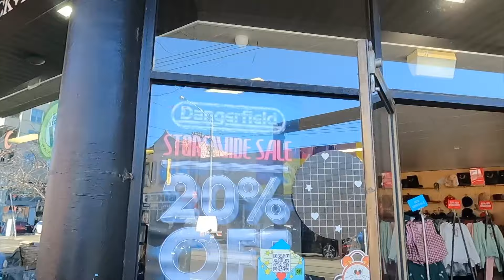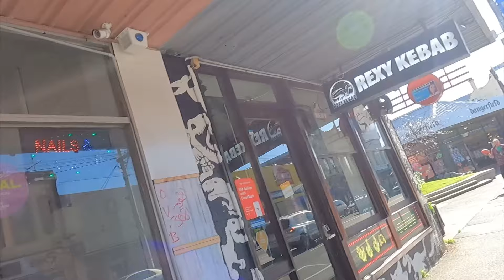MAN with GOLF CLUB INTIMIDATES MOTHER & CHILD - I INTERVENED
naughty words
projection
gaslighting
threats
intimidation of a women with her child.

HARASSMENT NOTICE
It is not my intention to cause anyone to receive any kind of harassment or abuse. My intention is to provide a counter argument to claims they have made in a civil and courteous manner. The statement made herein are based on my honest opinion and should not be automatically accepted as fact. While I have no control over the feedback you choose to provide, I'd kindly ask that you avoid any forms of harassment or abuse.

''YE SHALL KNOW THEM FROM THERE FRUITS''

PUBLIC RECORDING IS LEGAL AND PROTECTS YOU FROM GASLIGHTING EGOMANIACS HELL BENT ON DESTRUCTION.

I have witnessed this man on multiple occasions harassing women and or children, like any bottom crawling lower realm spirits or in more relatable terms ''bullies'' they go after the most vulnerable first. I advocate for everyone to do anything within your power and the laws of the land to defend the vulnerable in our society from such people. I believe its our duty. Remember the battle is not against flesh and blood, and the pen is mightier than the sword. May GOD be with you ALL.

A lot happened, I'm not the one to make sense of all this.
Good luck.

content that some might feel offended or angry about. ie GOOD content. ;)

I am here to document the rise of peoples corruption by the dark side of the force, whatever you wish to call it, influence from lower reals, demons, service to lower kingdoms. It's on the rise. Many attribute this rise in barbaric negative actions such as violence bullying exploitation ect with race religion sex, essentially playing into the same divide and conquer tactics used for thousands of years to control the population.

An alternative view is seeing human beings to hosts to spirits either the light side of the force or the absence of the force, God, Devil, higher kingdoms, lower kingdoms, Good or Evil. Whatever words used to describe the  phenomenon, This is the phenomenon I document.

Encouraging critical thinking and peaceful discussions between different tribes in a habitat that is in large supporting the most toxic aspects of tribalism. The cure is actually caring and listening to the individuals experience and rekonings despite what group they feel they belong too.

 Rekoning is a wiser alternative to the usual mung brain tit for tat Judgements that have  been leaving the world blind to themselves for thousands of years. Let The Rekoners Rekon.

Let the Artists Art.

Luckily My Go Pro never leaves my side and i document my entire life and i have the technical knowledge to live stream content to private servers at a moments notice if needed. Most footage will go in the vault and be released if i ever go missing for to long or suddenly pass. And make no mistake of it my catalogue of evidence i have collected over the years is vast. I am not here to take down the system or challenge any of them. I am here to do my Fathers business and help where i can when i can who I can, and anybody that attempts to impede this journey can take up any grievances they have with the ONE that leads me.

Things Happened.

I documented.

which is my right as a Journalist.

Sue me.

PPS. Jedi Order coming soon to a local spiritual war zone near you. wink wink nudge nudge.
 Fear not. Help is on the way.